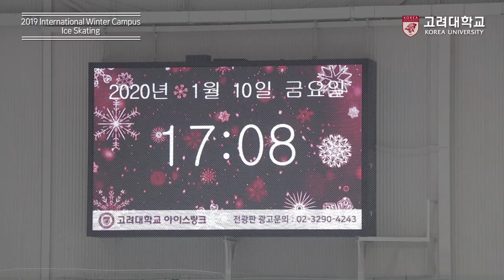[고려대학교 Korea University] 2019 International Winter Campus ICE Skating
2019 International Winter Campus ICE Skating

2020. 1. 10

고려대학교 아이스링크